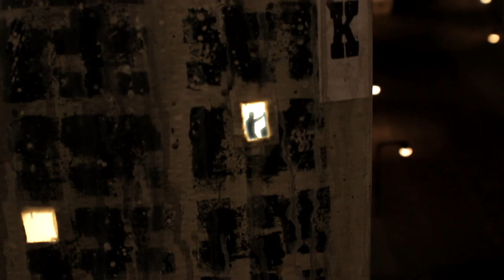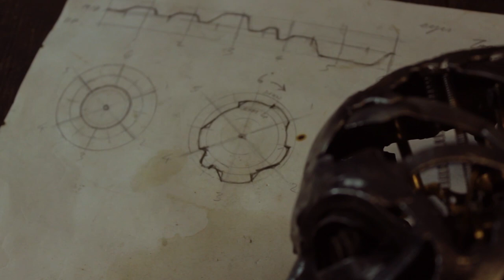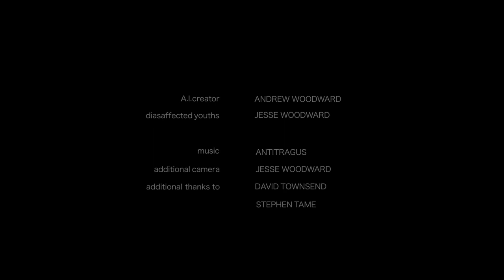Homunculus - Clockwork AI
A 5 minute  sci fi short, featuring my Clockwork-AI sculpture Mk II.  Filmed in my workshop, and a cardboard-city-set that took over the workshop for several weeks. The film shows details of the actual construction and operation of this sculpture.

I recycle and adapt brass clock mechanisms into welded steel and brass heads.

Selected and shown at several film festivals through 2018, including  Sci-Fi London, Berlin Sci-Fi Festival, and Boston Sci-Fi Film Festival.

This is one of a limited run of clockwork head sculptures, enquiries via my website please.